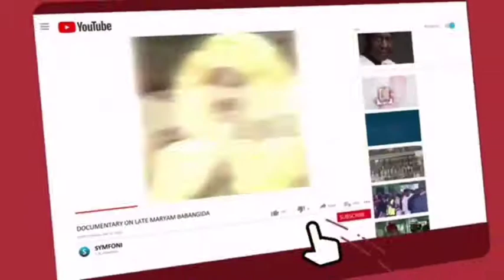Samuel Ortom To Buhari, Act Now Before Its Too Late!